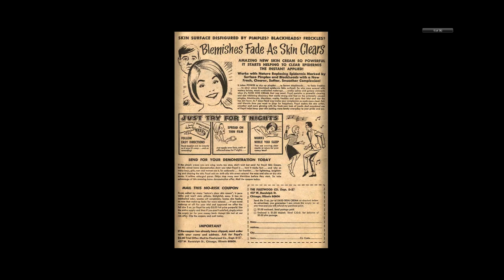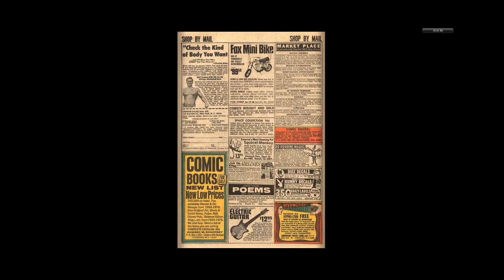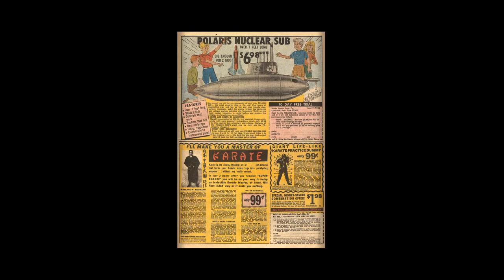197008 Rawhide Kid v1 079